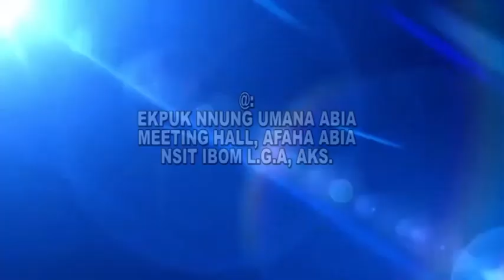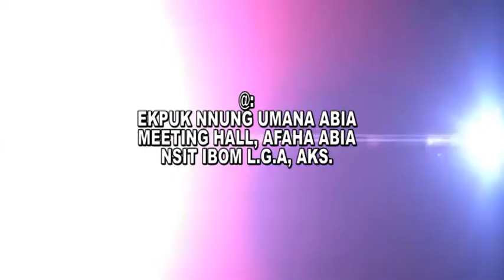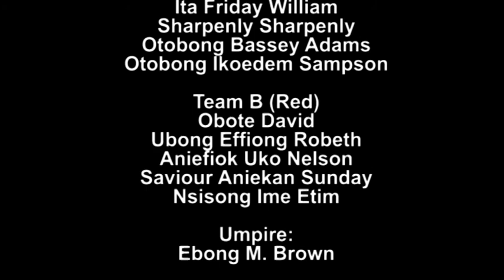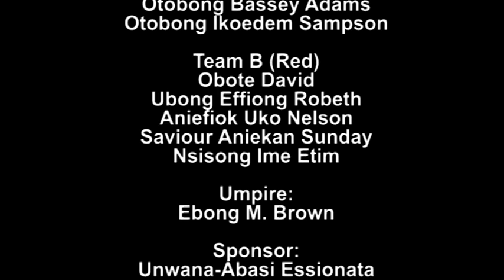Dañgha Esibre Ọyọh | How to Play Oyoh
Mkparawa nditọ Nnung Umana Abia ke Afaha Abia, ese ebre Ọyọh ke ini / usen ukabade isua. Eseyung ebre mbre Ọyọh emi edi wod ima mme edi diana kiet abaha ke otu mkparawa

Ọyọh (aka, Ọyọh Ŋkip idid) Mbere Ọyọh, ado inem mbere emi esibreke ke idung Afaha Abia, ki Ibibio, ke Akwa Ibom State. (Ọyọh is a game played in Afaha Abia, Akwa Ibom State) Ọyọh game (aka. Mbre Ọyọh) originated from a village called Afaha Abia in Nsit Ibom Local Government Area, Akwa Ibom State, Nigerian. It is a game that which the players will be divided into two groups so that we have two sides. There is always a referee or umpire to anchor the game. It is the referee that will make sure that all the rules of the game are duly followed because he will punish any side that defaults. The game of ọyọh will start with one side throwing the ọyọh to the other side and when the opposite side catches it, the umpire or referee will not count it as a point but will be taken as an introduction likewise to the other side. Then the game will then kick off and if you throw and the opposite side catches you will move over to that side till there is nobody left on one side and that will be winning to the side that is able to carry all the people in that round. In order to determine the winner, the game must have like three, five, or even seven rounds. These odd rounds grip in determining the winner easily. The village of Afaha Abia normally organizes the game during festival periods like Christmas, New Year, and Easter, even when an important event is done in the village. People always came from far and near to watch the game. It's very interesting. The game brought unity to the village. This is because the players are drawn from all sections of the village. It also helps in fostering peaceful coexisting among the indigenes.